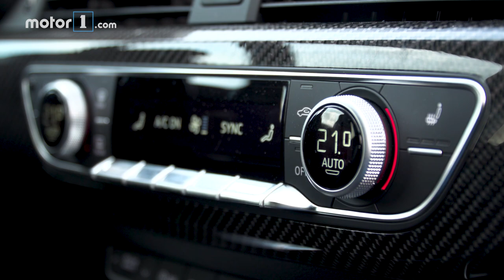Essai Audi RS 4 (2018) - L'antinomie à l'état pur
Découvrez notre essai de l'Audi RS 4 animée par un moteur V6 TFSI 2,9 litres bi-turbo développant une puissance de 450 chevaux et 600 Nm de couple.